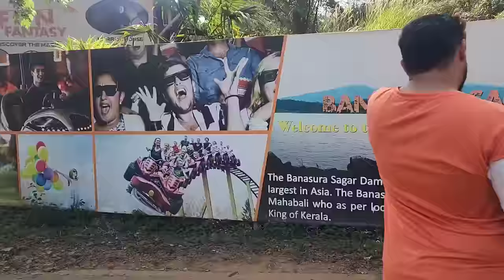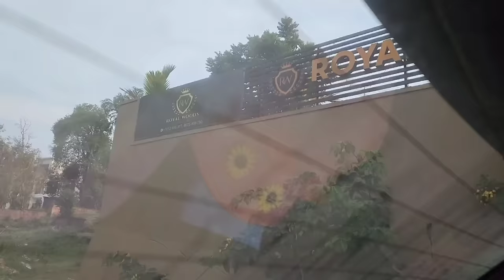Speed Boat Experience in Asia's Second Largest Banasura Sagar Dam | Wonderful Time | RK Family Vlogs